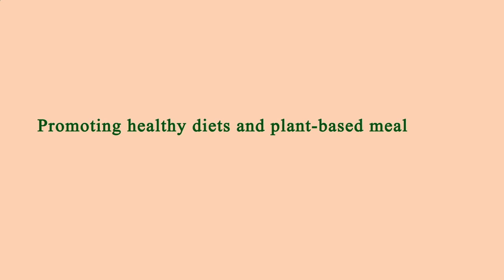Nearest Restaurants From Me Los Angeles 90044 CA, Los Angeles County, California, United States